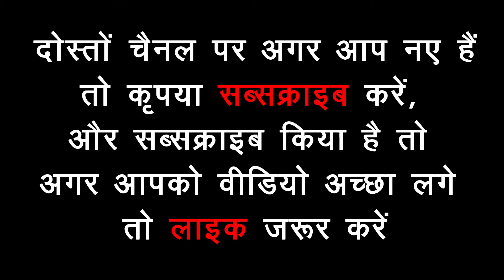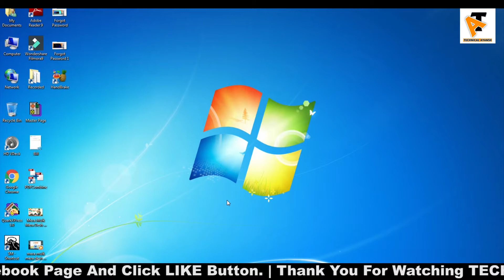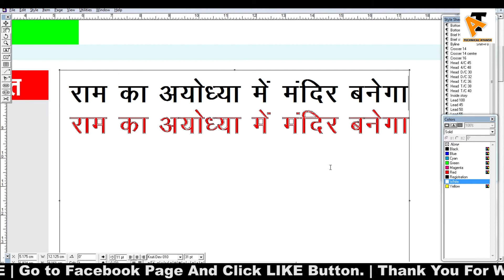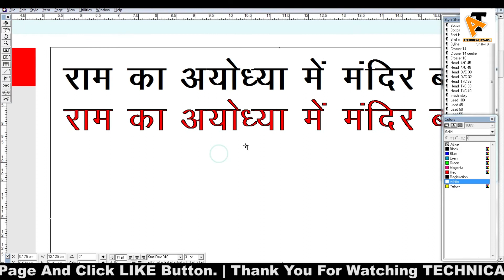How To Give Stoke in Your Heading in QuarkXPress | Heading Mein Strok Kaise Lagaye | New Feature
How To Give Stoke in Your Heading in QuarkXPress Technical Ayansh Heading Mein Strok Kaise Lagaye Quark tutorial in hindi Quarkxpress learning in Hindi

Technical Ayansh                  Quarkxpress

Canon EOS 80D 24.2MP Digital SLR Camera (Black) + EF-S 18-135mm f/3.5-5.6 Image Stabilization USM Lens Kit
Canon EOS 90D Digital SLR Camera with 18-135 is USM Lens
Boya BYM1 Omnidirectional Lavalier Condenser Microphone
Digitek DTR 520 BH (60 Inch) Professional Aluminum Tripod Cum Monopod with Swivel Pan Head
BOYA by-MM1 Universal Cardiod Shotgun Microphone Mini Mic
Boya BY-M1DM Dual Lavalier Universal Microphone
Boya BY-WM8 Pro-K2 UHF Dual-Channel Wireless Microphone System with One Receiver and Two Transmitter
Boya BY-M1DM Dual-Head Lavalier Microphone Lapel Clip-on Microphone,

Hello Guys
This is a QuarkXPress 5.0 Tutorial Class For You and Your Friends. Learn this Software and Get Job in Newspaper and Magazines Office.
So Keep Watching this Full Tutorial. Keep Practice And Don't Miss any Class.
This is a New Newspaper Complete Setup Tutorial in QuarkXPress.

How To Give Stoke in Your Heading,
quarkxpress tutorial , quarkxpress newspaper tutorial ,  quarkxpress 2020 tutorial , quarkxpress 2020 tutorial in hindi classses , quarkxpress newspaper tutorial in hindi , quarkxpress for dummies , quarkxpress ke bare mein , quarkxpress 2020 ko kaise chalayen , durgesh sir , quarkxpress learning classes

how to make newspaper page in Quark XPress
making newspaper page in QuarkXPress
Learn and Find News Paper Jobs.
QuarkXPress Mein Page Kaise Banaye in hindi
Making New Design Page

How to make New Newspaper Complete Page in Quark Xpress 5.0 Full episode technical ayansh hindi news paper making quark xpress mein page kaise banaye Quarkxpress playlist full course durgesh kuamar